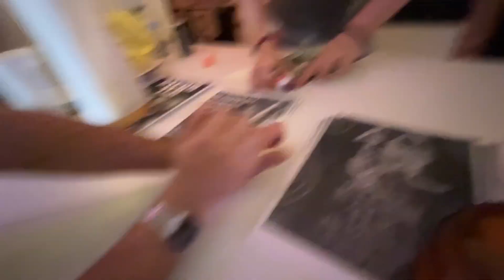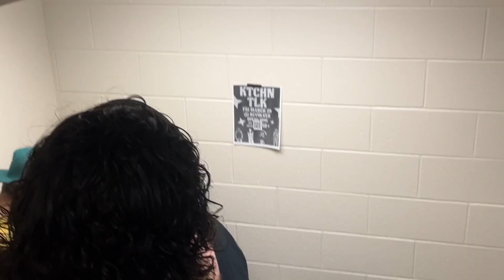KT VLOG EP.3: LEADING UP TO COMPETITION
KT prepares for their first competition against other hip hop artists!!!